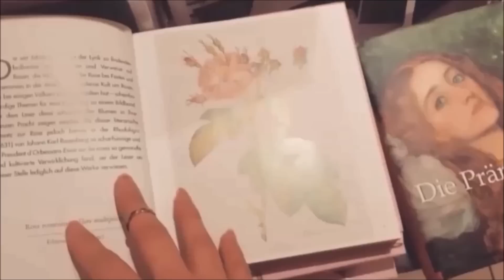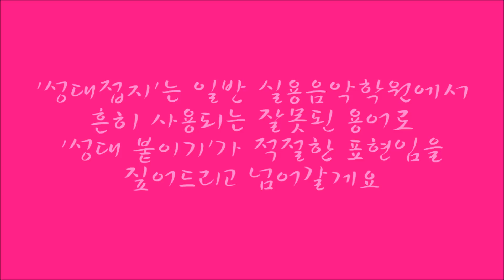[DIAJ발성]내목소리상태는? 성대접지 / 후두내리기의 완벽한이해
다이아제이X클래스유(클래스톡) 🔈보이스&스피치강의🔈
다이아제이X클래스유(클래스톡) 🎹보컬강의🎹

무료로 사용가능한 스카이프 화상통화로
발성/발음/퍼스널브랜딩/심리관련 1:1 온라인 교육해요
쉽고 확실한 방법으로, 놀라울 정도로 빠르게 교정 해 드립니다.
집에서도 핸드폰이나 컴퓨터로 다른 장비 필요없이
편하게  교육 받으 실 수 있어요.
검색하셔서 거기 메세지로 하시면 됩니다.
(관리실장이 답변드립니다.)

*Dia.J 간추린 대표이력*
-현)컨설팅 기업 대표
-현)뮤지컬 음악감독
-현)공연 예술감독
-현)공연, 강연 기획 및 연출가
-전)독일현지 음악학교 전임강사
-경기도의회 의장 표창 수여
-음악교육 연구회장상 수여
-사회적 기업 월간지 칼럼니스트로 활동(창업컨설팅/발성)
-영국 런던, 한국 서울, 부산 등에서 발성세미나 개최
-영국 런던, 한국 서울, 부산 등에서 마스터 클래스 개최
-CS강사창업과정이수(기업청)
-교회음악지도자 자격증
-독일 쾰른국립음대 교육학 교수(박사)와
 함께하는 멘델스존 강연콘서트 솔리스트
-독일 현지 국제행사 Interkulturelle Woche 초대
-20개국 인사초청 국제보트쇼 리셉션 초대가수
-오페라 'La Traviata' Violetta 역 외
 'Cavalleria Rusticana', 'Hänsel und Gretel' 등
 다수 오페라 주역 출연
-수 백 회 콘서트 활동
-안전보건공단, 한국음식관광협회, 문화대학 등
 90% 이상 초빙으로 수 천 회 강의경력
 (보이스트레이닝/호흡/스피치/경영 등)
-KBS 방송출연(주제:음치교정이 정말 가능한가?)
-국립음대, 사범대 합격자 배출 경험 다수
-대기업, 교원 면접 등 합격자 배출 경험 다수

*온라인 교육과목*
-발성(성악/뮤지컬/실용음악/성가대/음치교정/배우/성우/입시/취미/목소리교정/성대치료)

-스피치/발음교정/언어장애교정(어린이/성인)

-퍼스널브랜딩(강사창업/발성코치/자기계발/심리상담)